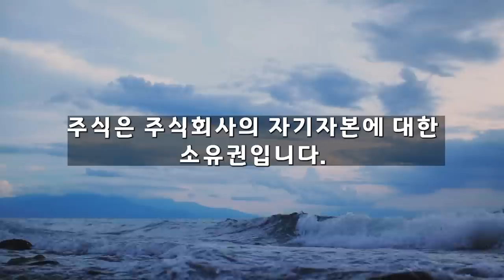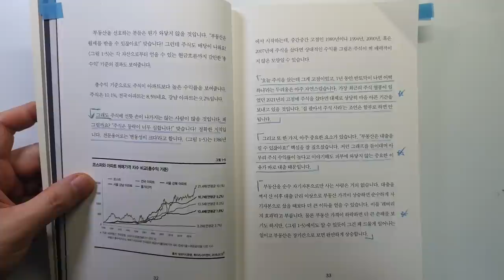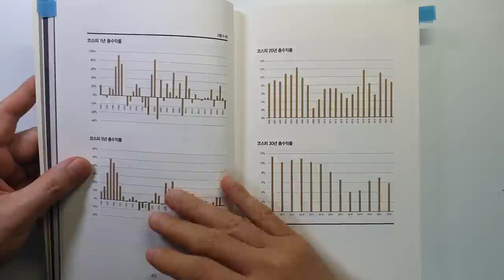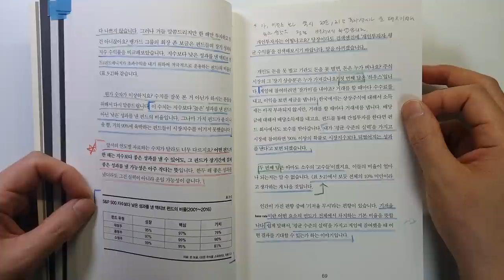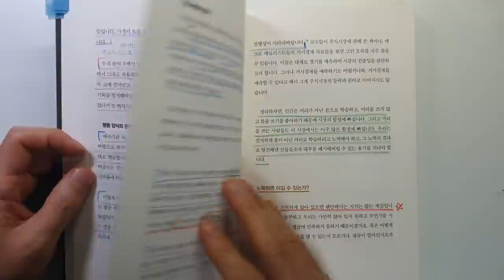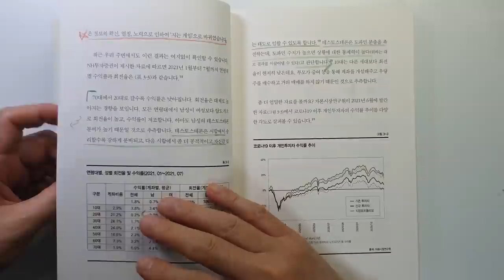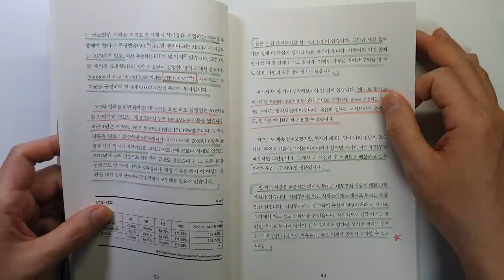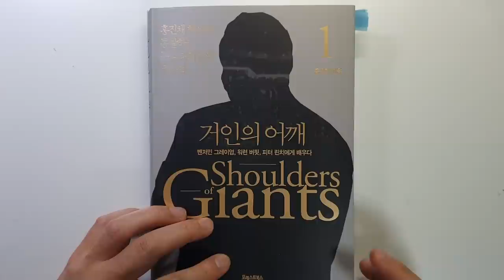주식 투자로 상위 10% 이내로 돈 벌려면 이렇게 해보세요. 거인의 어깨 주식|투자|재테크@세상의모든책들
벤저민 그레이엄, 워런 버핏, 피터 린치에게 배우다. '거인의 어깨'|지은이 홍진채|출판사 포레스트북스

안녕하세요
이번 시간에는 '홍진채'님이 지으신 '거인의 어깨'를 리뷰하였습니다.

홍진채 님은 라쿤자산운용을 설립해 현재까지 대표이사로 재직 중이라고 합니다. 그리고 주식투자의 고수로 알려지신 분이기도 합니다.

이 책에서는 우리가 왜 시장을 이기기 어려운지,
하지만 시장을 이기기 위해서 우리가 어떻게 해야 하는 지에 대해서
이야기하고 계십니다.

1부 굳이 열심히 해야 하나
에서 중요한 내용을 살펴보았습니다.

주식투자에서 성공해서 상위 10%안에 들어가기 위해 꼭 필요한 내용이니 끝까지 시청하셔서 좋은 정보 얻어가시기 바랍니다.

감사합니다.